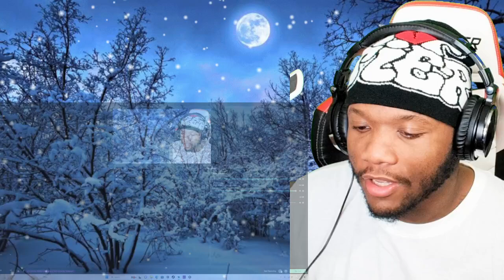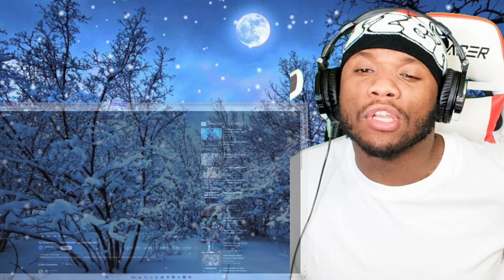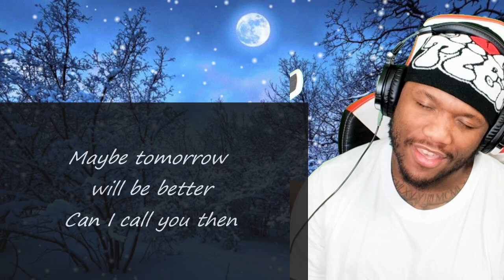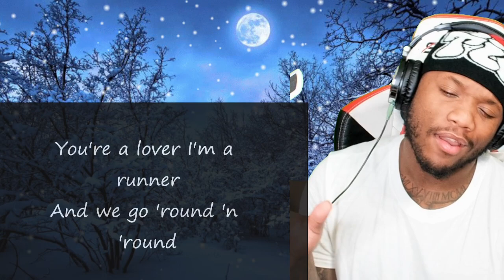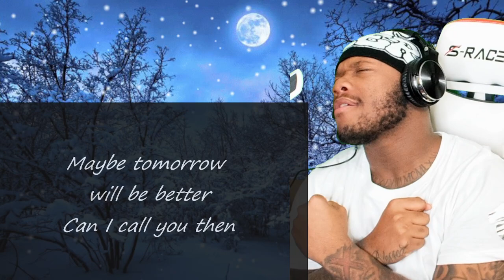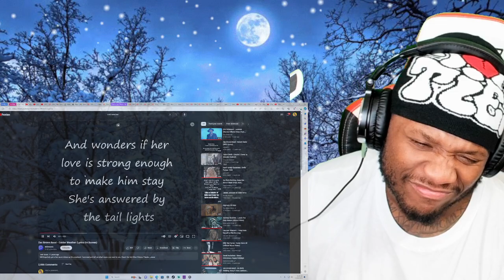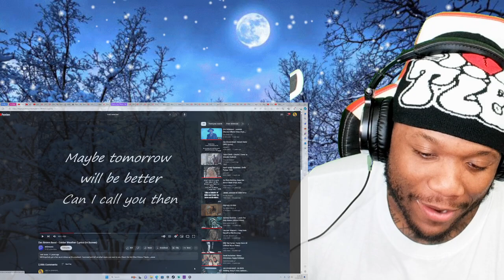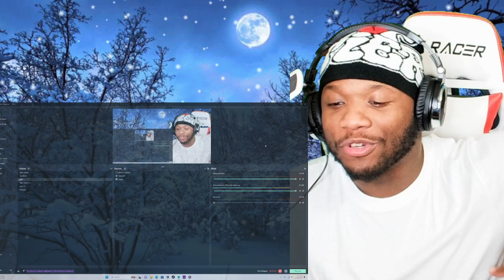Zac Brown Band - Colder Weather | Reaction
Zac Brown Band - Colder Weather

Road To 200,000 Family Members